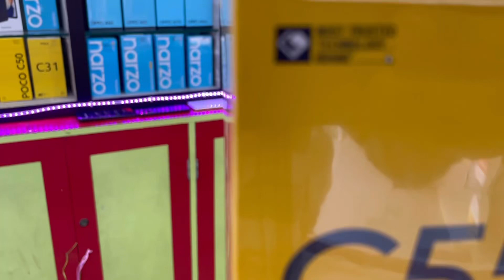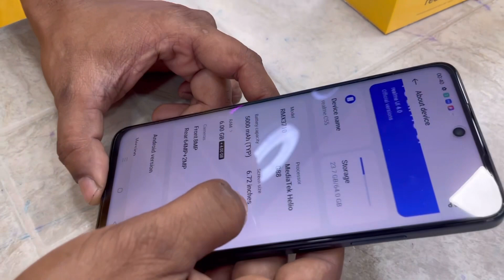Realme C55 Launch in NN MARKETING😍🔥reamle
This is my 28th video of NN vlogs.
In this video I will show you Realme C55 Launch in NN MARKETING .

Iphone All Model and Variants Available also we dealing Iphone New and secondhand Mobiles.

Our shop will be open 10 am to 8.30 pm Sunday to Friday and Saturday our shop closed.

NN MARKETING
Google location 👇
NN MARKETING